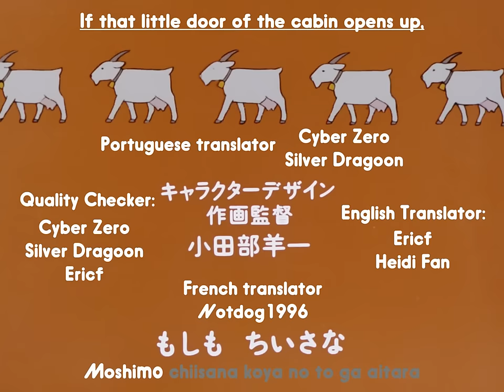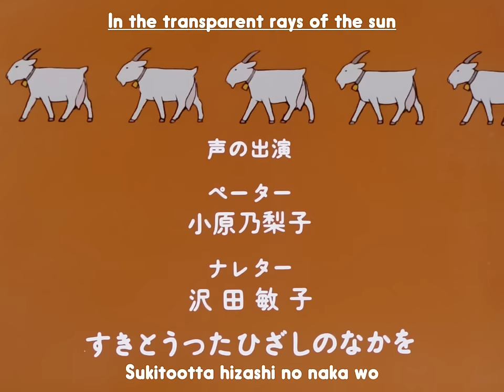Heidi, Girl of the Alps (1974) (Eng Subs) 01 [1080p]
Episode 01: To the Alm Mountain
Aired on January 06, 1974 on Fuji Television

Heidi, Girl of the Alps (アルプスの少女ハイジ Arupusu no Shōjo Haiji) is made by Zuiyo Eizo (Nippon Animation).

Subtitles by Silver Zero Subs.

Synopsis: Heidi, an orphan girl since she was 1 year old, has grown up under the care of her aunt. However, just as she turns 5, Heidi is sent to live with her grandfather Alm-Uncle in the Alm mountains when her aunt gets a housemaid job in Frankfurt. Despite everyone in the village thinking it's a crazy idea, Heidi soon friends a goatherd named Peter, and she is amazed with the beauty of the natural surroundings and explores her new home with visible satisfaction as Alm-Uncle gets lost in his thoughts.